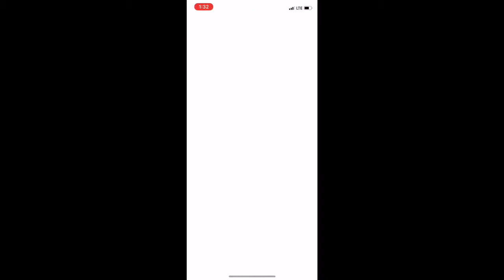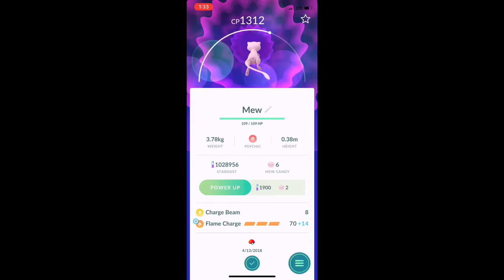CAUGHT MY MEW in Pokémon Go!! 🔥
Finally got my Mew in Pokémon go along with some cool AR photos enjoy!